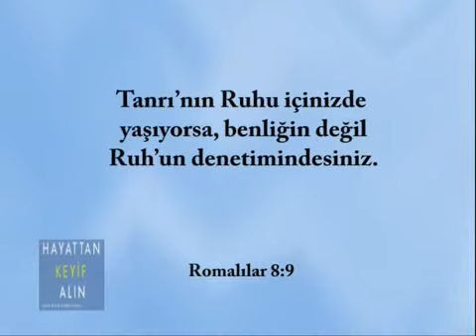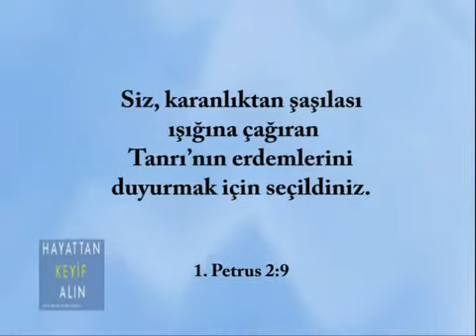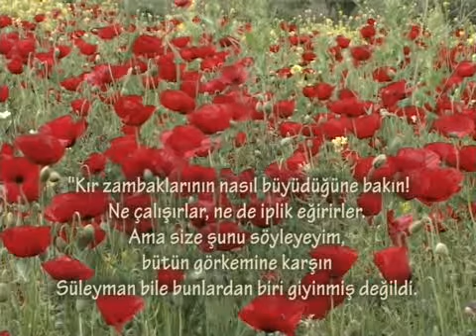Mükemmeliğin Ardından Gitmek 2